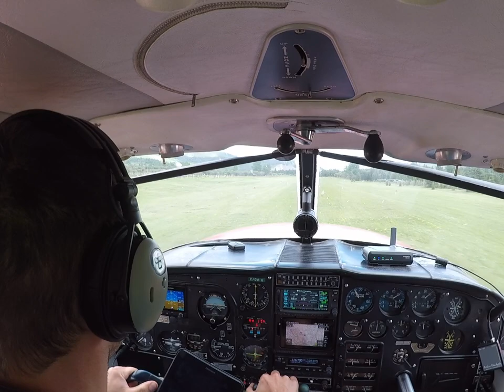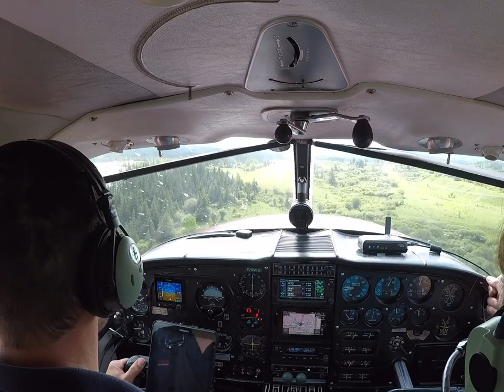Flying the Aztec in the Rocky Mountains: Highlights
A small video with some of the fantastic scenery we got from flying around in the Rocky Mountains. I am very lucky to have managed to make this trip happen and it was a total blast getting to share it with my father. We had a lot of good laughs and met some fantastic people along the way.

I hope you enjoy it and perhaps it even motivates you to get planning and fly your own adventure!

The amazing music is provide with permission by Farrah's Army and is titled Miles.